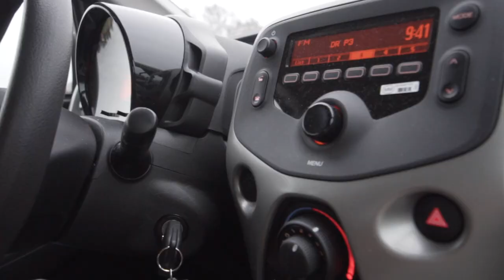SMURT IND I LORT!